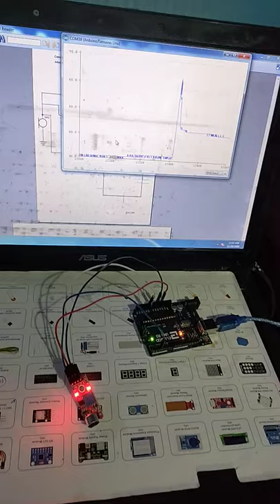test sound microphone sensor module using Arduino